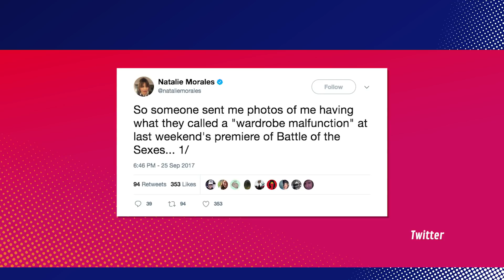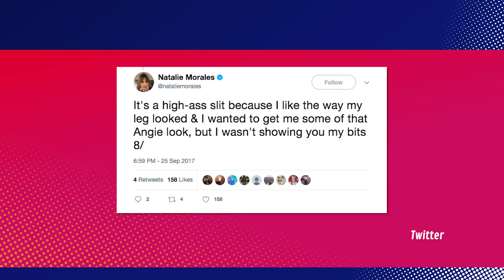Natalie Morales Tweets About Getting UPSKIRTED On Red Carpet By Photogs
Natalie Morales called out the paparazzi who tried to exploit her body on the red carpet. She's a badass. Brett and Jason break it down. What do you love about Natalie Morales?